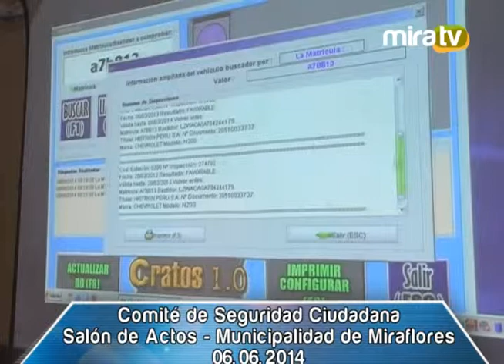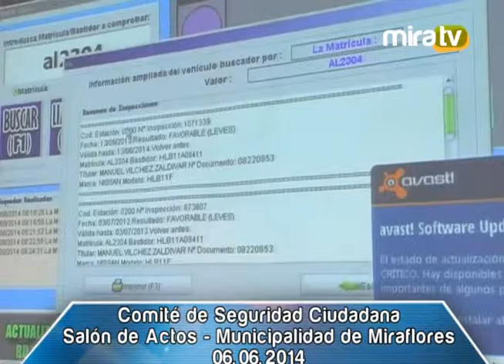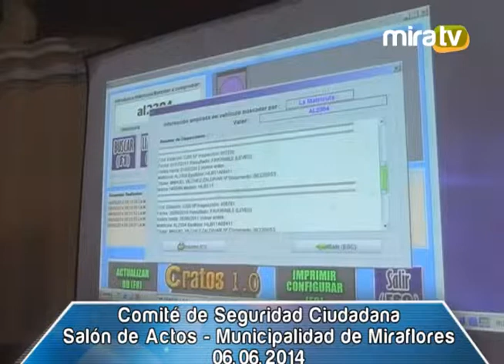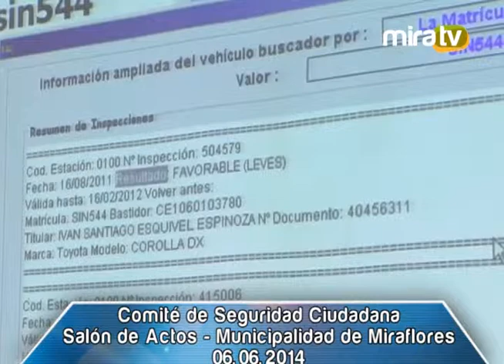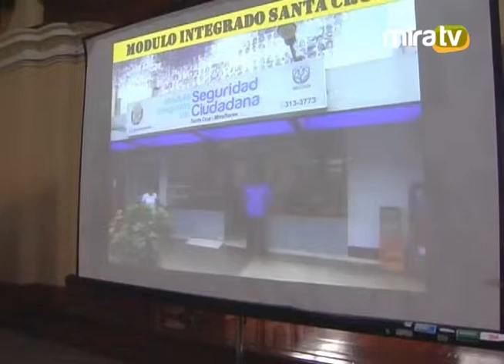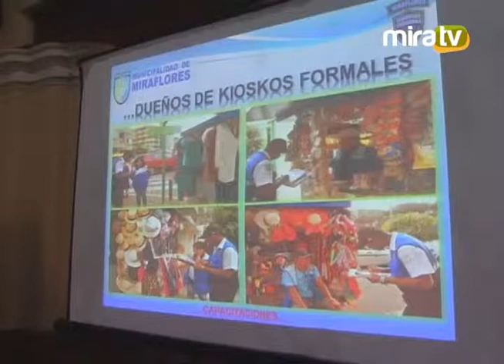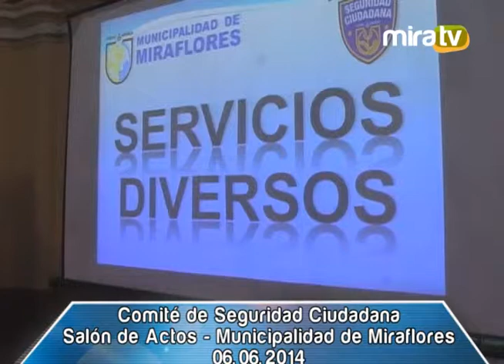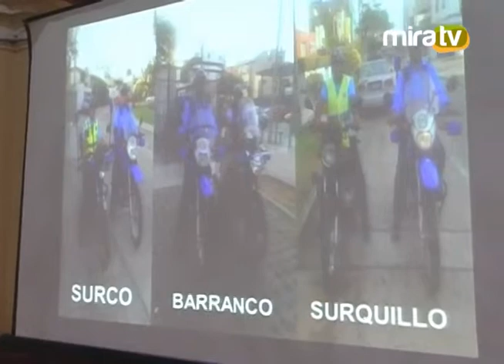Comité de Seguridad Ciudadana 06.06.2014